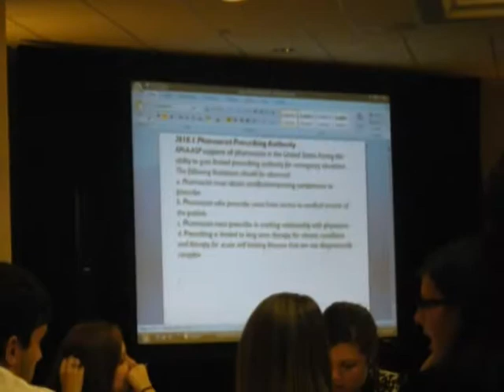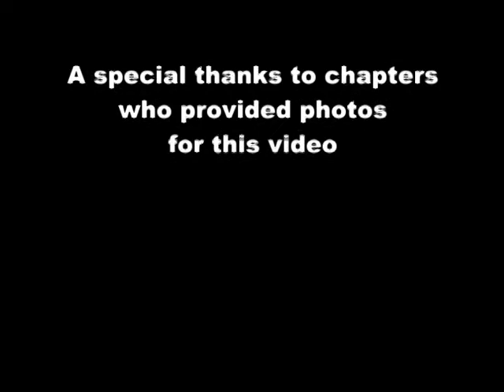Policy Promotional Video-Region 2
Explains the policy proposing process for APhA-ASP MRM